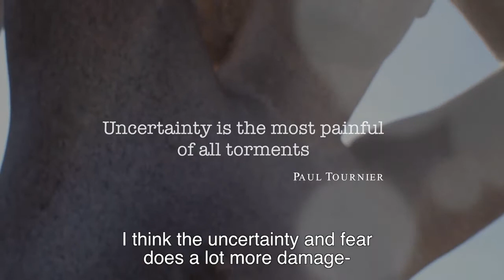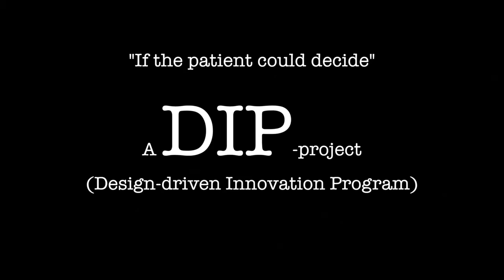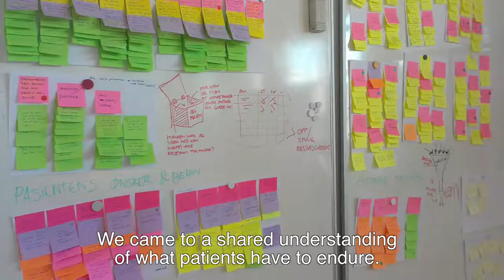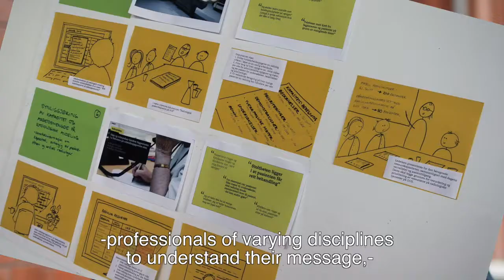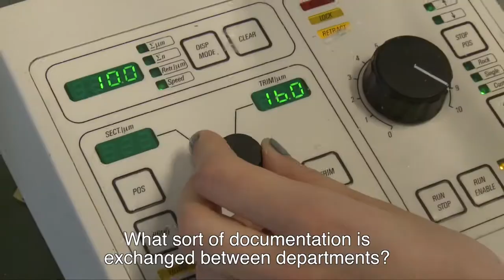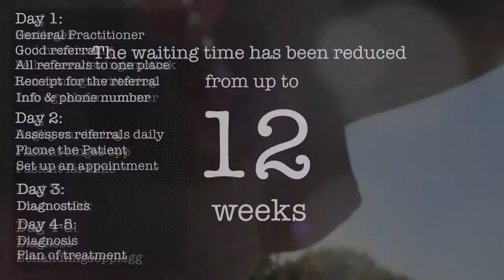Redesigning Breast Cancer Diagnostics - Index Award 2015 Finalist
In 2013, strategic design firm Designit won the public tender of helping Oslo University Hospital redesign the experience for breast cancer patients. After facilitating workshops with 40 of the hospital’s employees and interviewing patients, they redesigned the patient’s path from general practitioner to diagnosis. Based on insights such as women’s own perception of patient status and complexity of routines, they deployed service design methods to make a 90% reduction in time from referral to diagnosis.

Read more on the process of redesigning breast cancer diagnostics